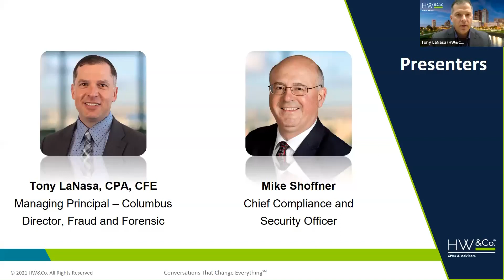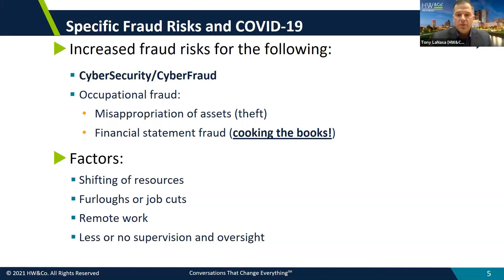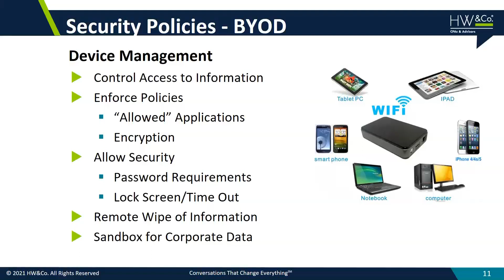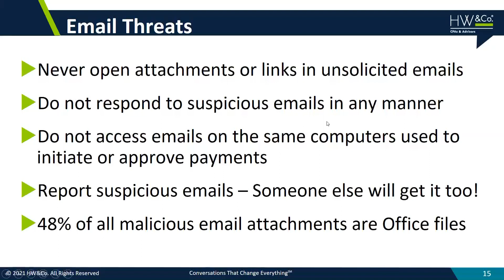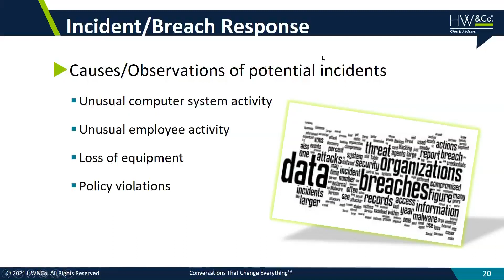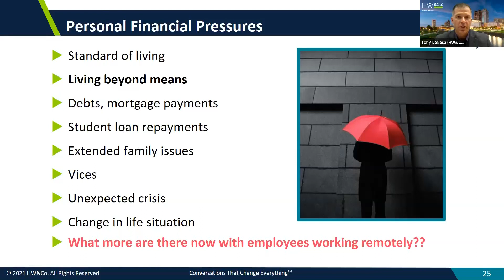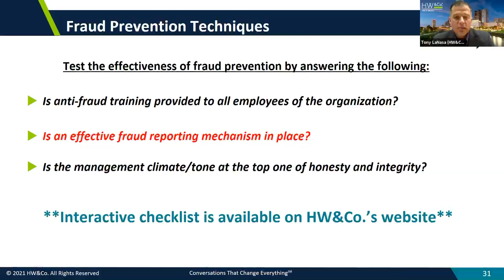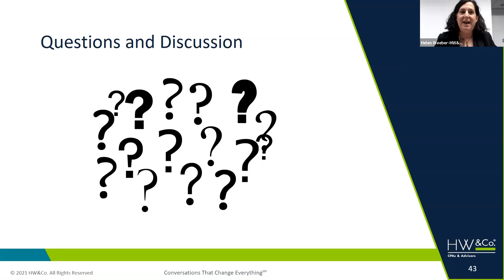Executive's Guide to Nonprofit Success: Remote Work, Cybersecurity & Fraud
Remote working environments have created higher risks of misappropriation of funds, due to more office and accounting staff working from home.
This session will discuss what frauds are occurring and procedures and controls you can put in place right now to combat the increase in fraud risk.